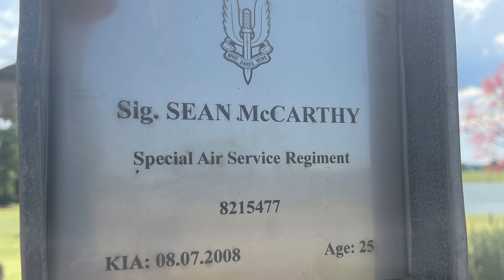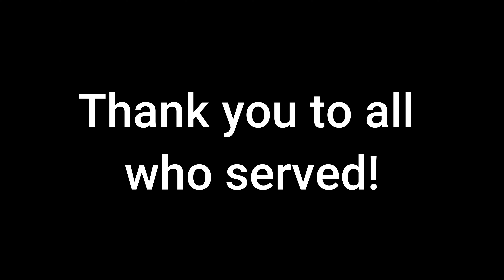Afghanistan Avenue of Honour, Lake Tinaroo, Queensland, Australia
I wish we would've taken more photos and video of this place. It was such an honor to visit! God bless all the troops that have served. And there is a special place for those who paid the ultimate price! God Bless Australia!